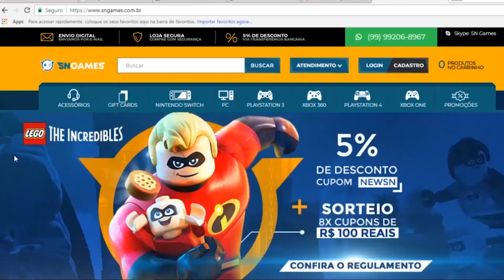PS4 DE GRAÇA PARA JOGAR ONLINE O FIM DA PSN PLUS ?!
✸Cupom: PLAYGAMERBR

Siga!